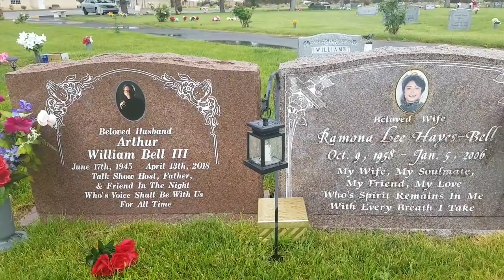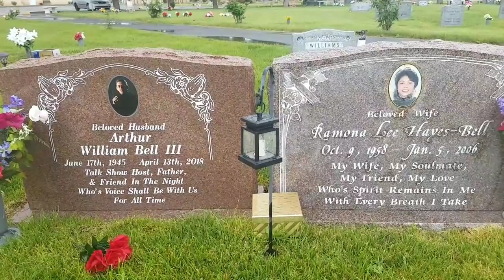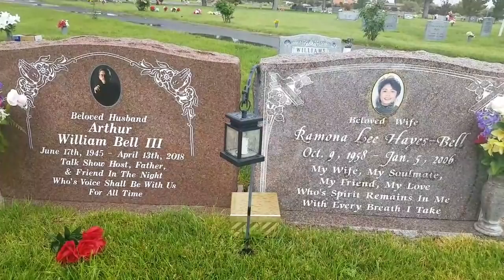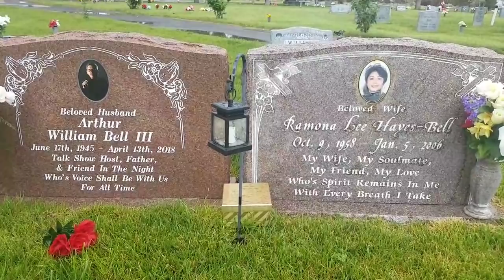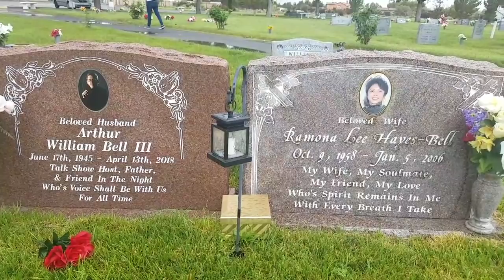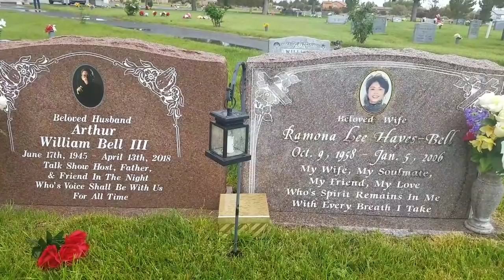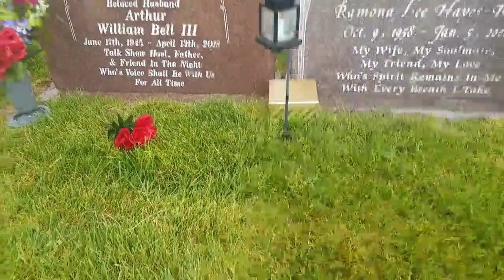The grave of art bell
I go to the grandview cemetery in pahrump neveada to visit the grave of legendary radio show host art bell